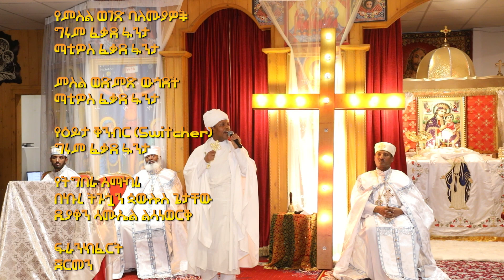ቃለ ወንጌል በመጋቢ ሐዲስ መምህር ፀዳሉ አለባቸው የአራቱ ጉባኤያት መምህር ከፍራንክፈርት ምስካየ ኅዙናን መድኃኔዓለም ቤተ ክርስቲያን ፍራንክፈርት ጀርመን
የምስል ወገጽ ባለሙያዎች
ግሩም ፈቃደ ፋንታ
ማቲዎስ ፈቃደ ፋንታ

ምስል ወድምጽ ውኀደት
ማቲዎስ ፈቃደ ፋንታ

የዕይታ ቅንብር (Switcher)
ግሩም ፈቃደ ፋንታ

የትግበራ አማካሪ
በኩረ ትጉኋን ጳውሎስ ጌታቸው
ዲያቆን ሳሙኤል ልሳነወርቅ

ፍራንክፈርት
ጀርመን